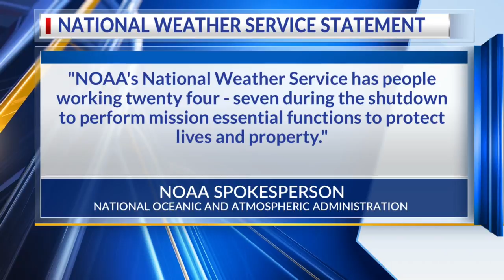Government shutdown affecting NWS staff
NBC 5 News 5pm